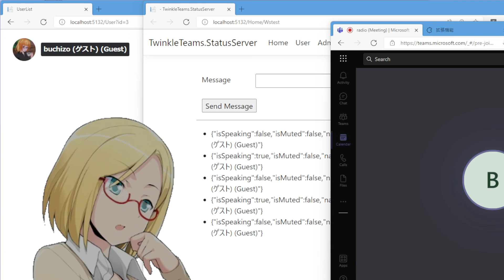Microsoft Teamsで立ち絵をピコピコするやつ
Microsoft Teamsで立ち絵をピコピコするやつの動作例です。

カスタムCSSの元ネタ： 三日月望さん